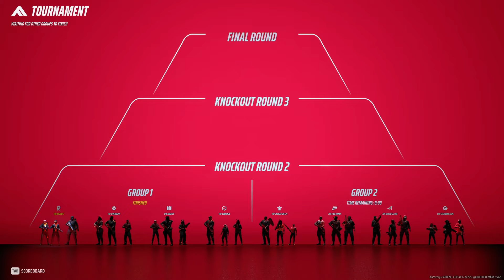How I Got To Diamond As A Solo In THE FINALS Season 1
Talking through my thought process and explaining my decisions in a ranked game of THE FINALS